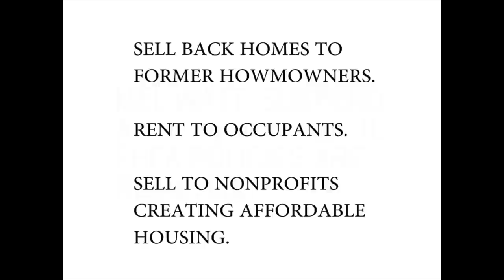Speak Out Against Foreclosure